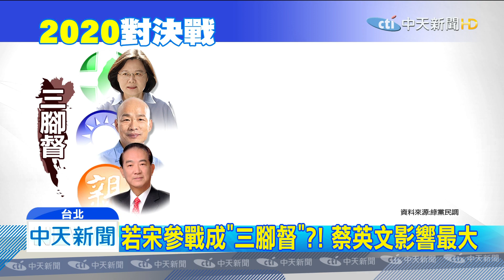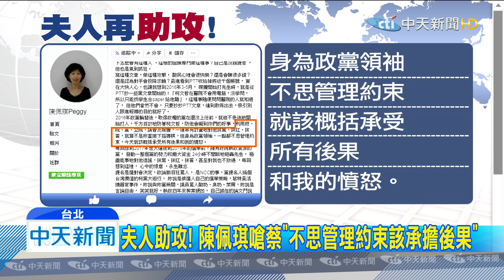20191106中天新聞 宋楚瑜參選衝擊民眾黨？！ 柯坦言：多多少少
2020大選除了藍綠對戰，另外親民黨還是握有總統參選門票，現在傳出宋楚瑜動念「第五度」投入總統選戰，根據最新民調顯示，如果老宋真的參戰形成三腳督，不僅會影響到小英的總統選票，更會衝擊民眾黨的國會席次，對此身為民眾黨黨主席和老朋友，柯文哲也只能無奈喊話「互相諒解」。